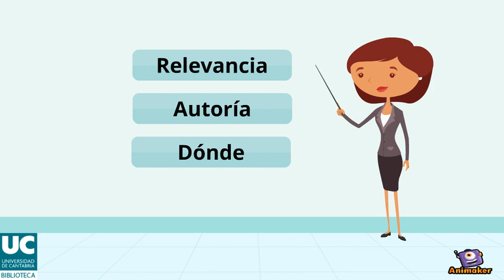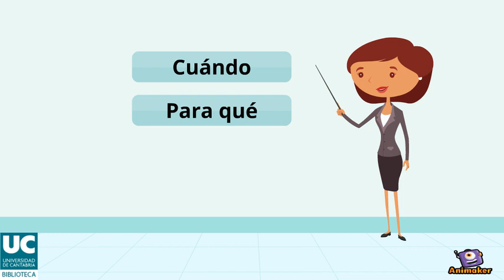¿Puedo fiarme de esta página web?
Algunas pautas para filtrar en internet la información científica y de calidad, analizando críticamente. Video created using Animaker